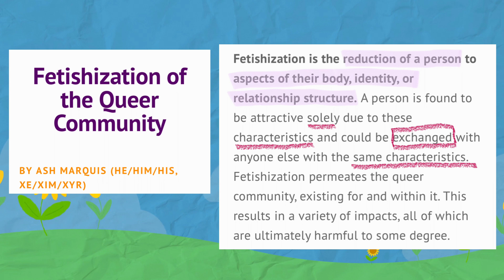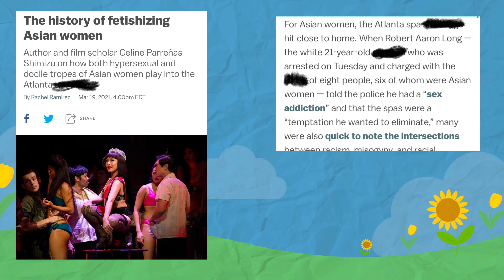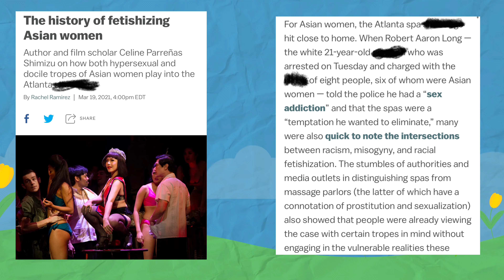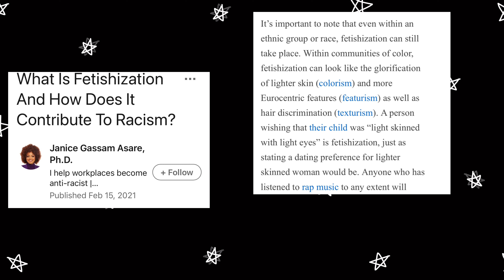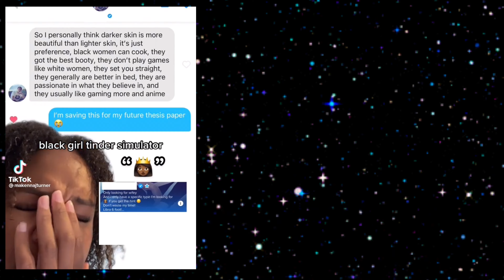fetishization and interracial couples: a troubling new tiktok trend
fetishization and interracial couples

In today's video, we will be discussing a lot of topics. We will be talking about the issues with fetishization as it relates to interracial couples as well as talking about how TikTok is leading to a massive issue in relation to fetishization. I will also talk about the preference of White Partners in interracial couples, as well as talking about what I feel like there is a change coming soon in terms of better representation in Media.

✰TIME STAMPS✰
0:00 intro
0:52 what is fetishization?
3:00 why is fetishization  dangerous?
4:32 testimony #1
5:06 fetishization and minorities
5:36 testimony #2
7:18 fetishization and minorities part 2
9:45 testimony #3: @itsbasicboi
15:00 the tiktok problem
16:10 dissecting the tiktoks
21:30 interracial couples in media
25:33 why we need better  interracial couples